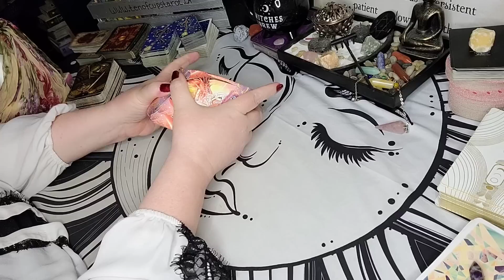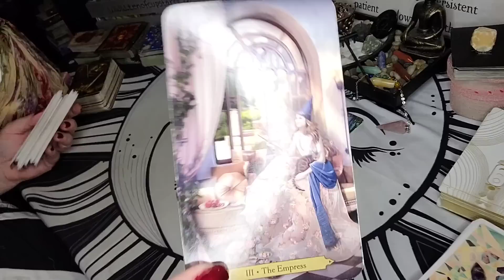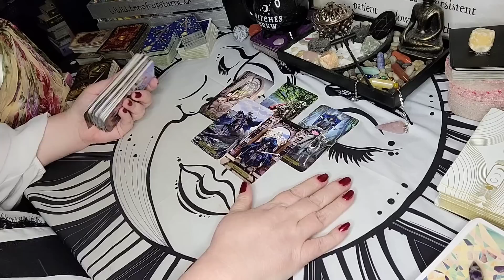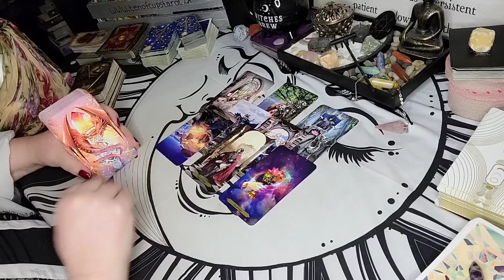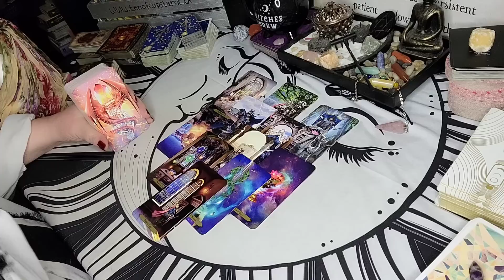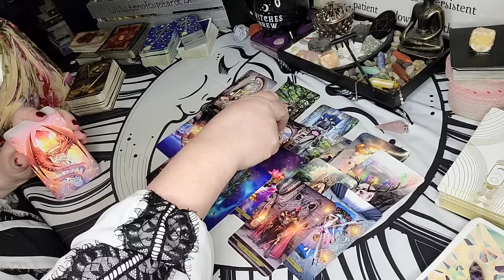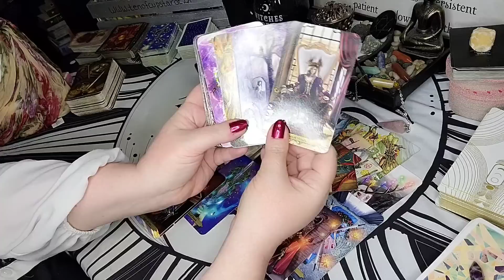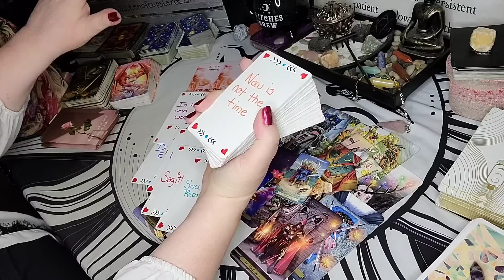Taurus Tarot - The Universe Has A Plan And Your Back Is To It | February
Sun/Moon/Rising/Venus/Jupiter
This means:
 taurus tarot, taurus february 2023, taurus tarot today, taurus january 2023